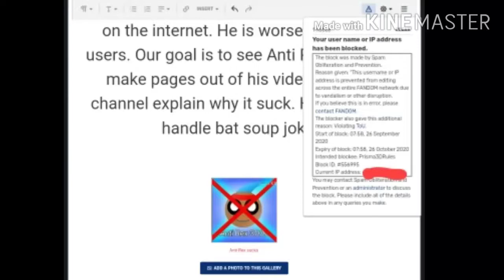Bruh =_=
They block me on Fandom for no reason.